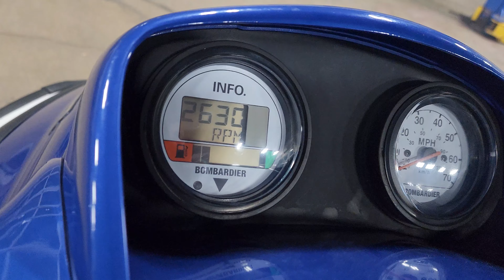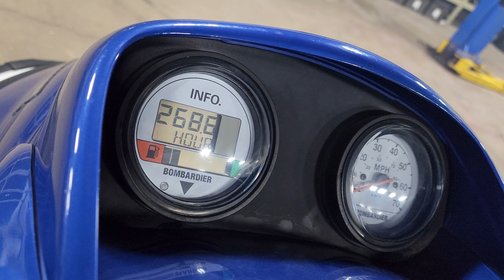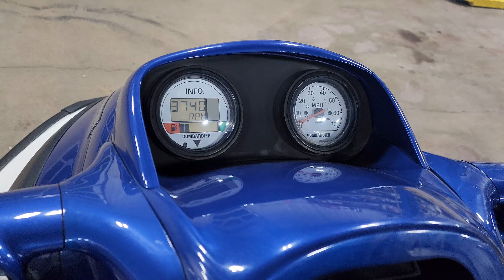2000 Seadoo GTX Hose Test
2000 Seadoo GTX, rebuilt 951 engine. new crank, rods, bearings, pistons .5 over, rebuilt raves, rebuilt carbs with OEM parts, jetted with 167.5 mains and proks, all new fuel and oil lines and filters. running great!